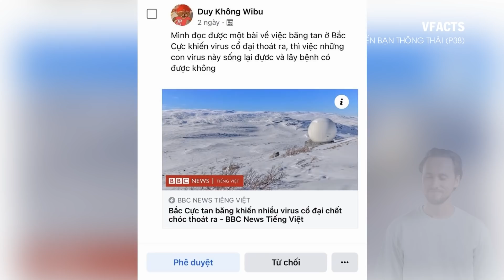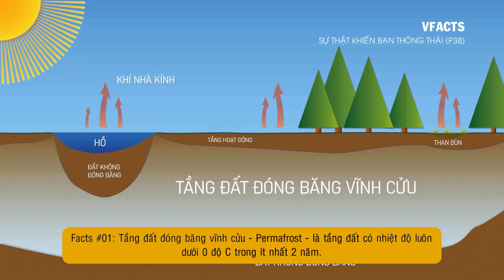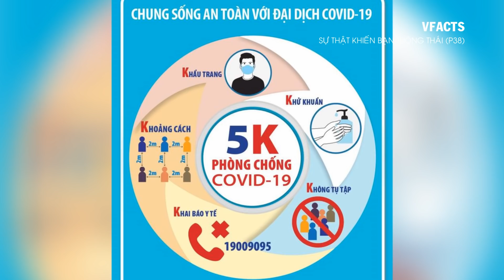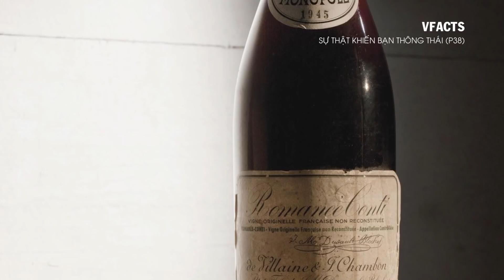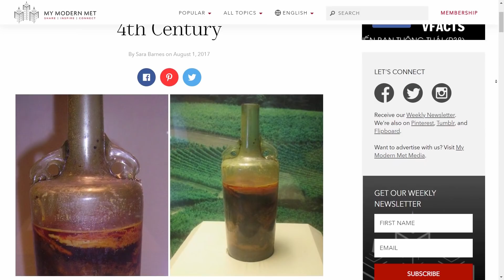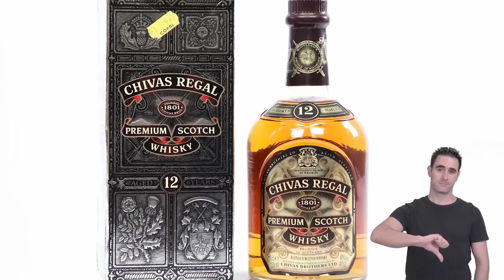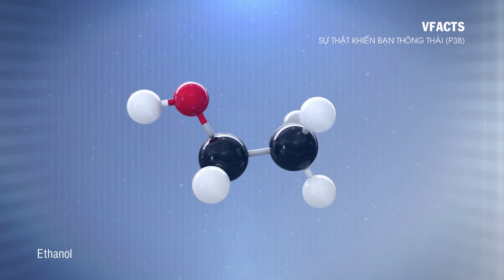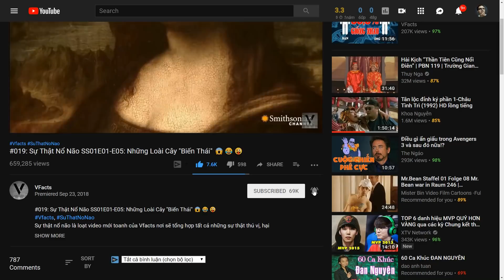#324 Vi-Rút Cổ Đại C.h.ế.t C.h.ó.c Đang Hồi Sinh Ở Bắc Cực!?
Vi-Rút Cổ Đại C.h.ế.t C.h.ó.c Đang Hồi Sinh Ở Bắc Cực!?

Cre:
Writer: Dat09
Voicer: Dat09
Editor: Dat09, Hà Nhì & Huệ Tây